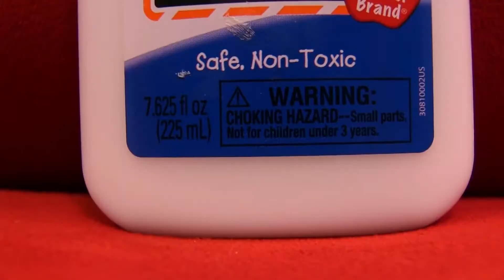SML Movie The Prank! Part #2